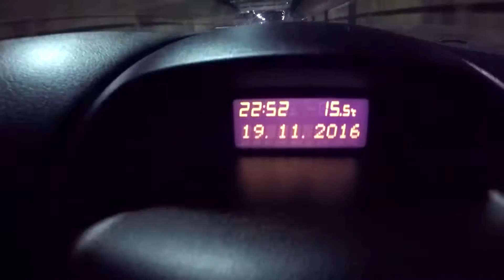ENCONTREI O JULIO COCIELO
ENCONTREI O JULIO COCIELO JULIO COCIELO NO UFC BEBENDO 15 COPOS esse foi o dia que trombei com ele de propósito claro! Na saída do UFC. Pessoa da melhor espécie, gente fina demais, o protagonista do Canal Canalha atendeu a todos que estavam na espera de trocar um idéia e bater uma selfie. Show!

🌐 Links que podem te interessar:

- Como fazer as capas de video?

- 5 Aplicativos para produzir videos!

❤ Fanpage: TVDaguano

Uma breve História:

Cada vídeo que Cocielo publica no Youtube é sucesso e milhões de pessoas irão assistir nas primeiras 24 horas.

Júlio Cocielo ao atingir a marca de 10 milhões se torna parte do seleto grupo de influencers brasileiros. Isso teve de certa forma uma ajuda da tv, apartir do momento em que participou de um programa na televisão aberta, porém acredito que isso apenas acelerou o processo de crescimento do Canal Canalha.

Júlio Cocielo, nasceu em 25 de maio de 1993 em São Paulo.

A história dele foi contada pelo próprio em um de seus primeiros videos logo após atingir a marca de 10 milhões de inscritos.

Desejamos sucesso e vida próspera ao Rei do Putos! hahahaha